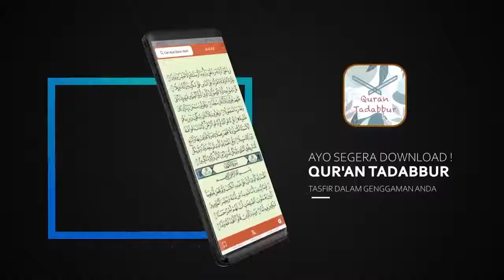Sirah Nabawiyah #44 - Perang Uhud 3 - Ustadz Dr. Firanda Andirja, M.A.